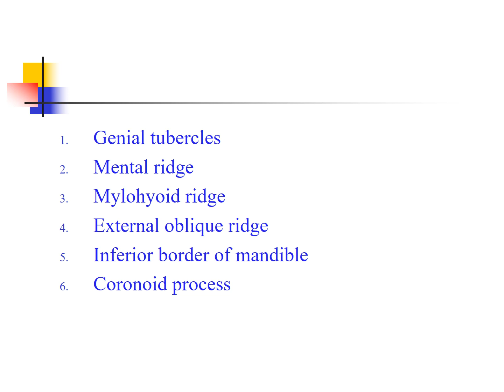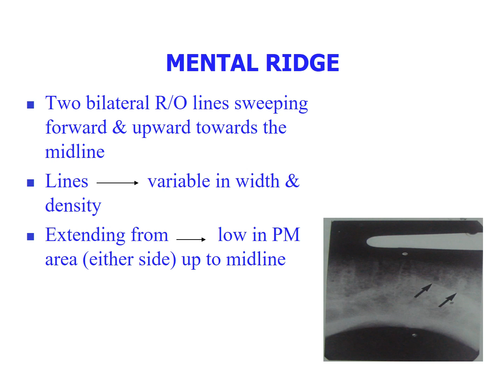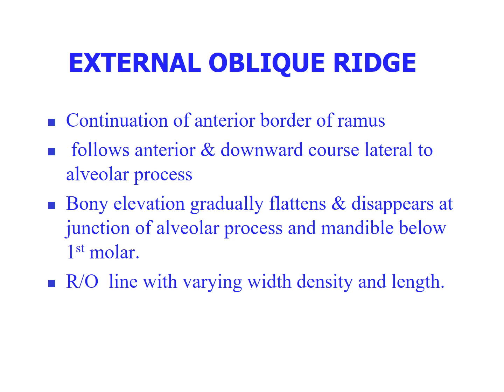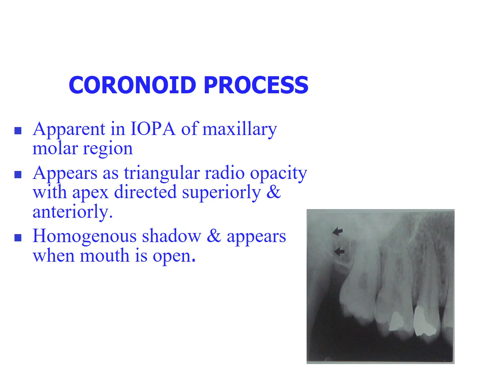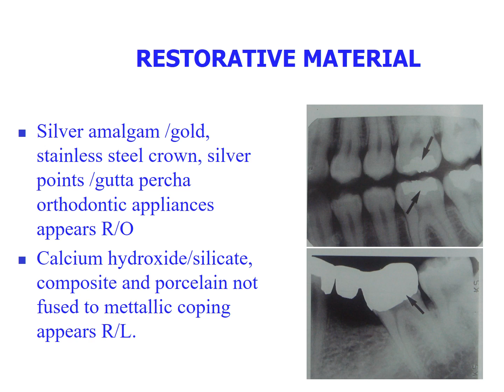Mandibular Normal Radiographic Anatomy | Oral Medicine and Radiology | BDS | 00844 | PPT Only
Topic: Mandibular Normal Radiographic Anatomy
Subject: Oral Medicine and Radiology
Course: BDS
Video ID: 00844
Video Type: PPT Only
Duration: 00:02:54